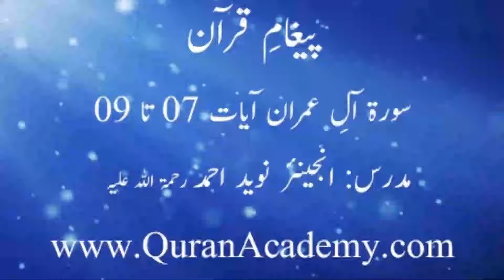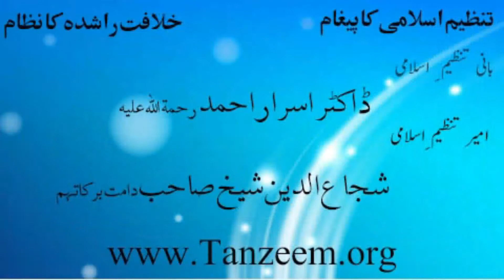Clip # 0109 - 003 Surah Al-E-Imran Ayaat 7 to 9 | Hafiz Engr. Naveed Ahmed | Paigham-e-Quran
Clip # 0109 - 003 Surah Al-E-Imran Ayaat 7 to 9